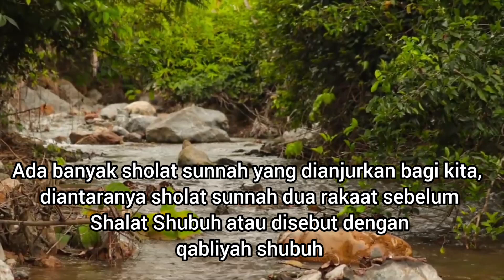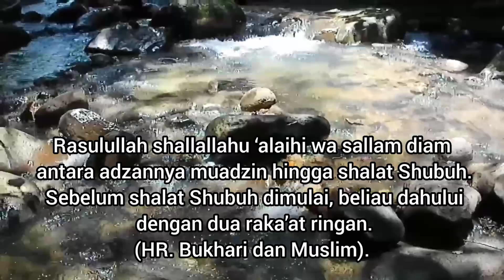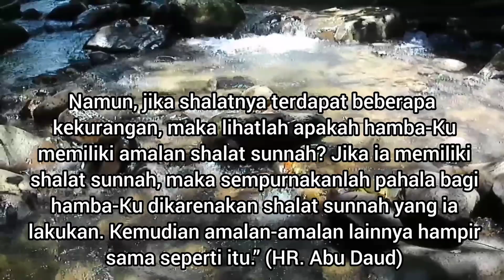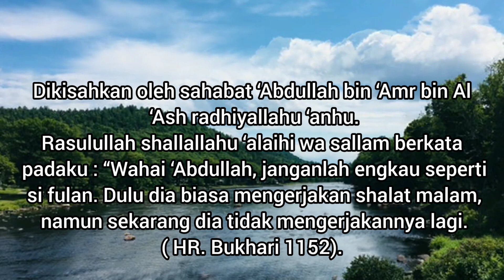10 Keutamaan Shalat Sunah 2 Rakaat Sebelum Shubuh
Sholat sunnah qobliyah subuh merupakan sholat yang dikerjakan sebanyak dua rakaat sebelum menunaikan sholat fardu subuh.

Dua rakaat sebelum subuh mempunyai keutamaan yang sangat besar dan akan menyesal jika ditinggalkan.
Rasulullah sangat menganjurkan shalat sunnah dua rakaat sebelum subuh bahkan Rasulullah pernah bersabda tentang keutamaan shalat shubuh.
Seandainya mereka mengetahui keutamaan yang ada pada shalat isya dan shalat shubuh tentu mereka akan mendatanginya sambil merangkak.” (HR. Bukhari dan Muslim)
Dalam hadits lain disebutkan:
Dua rakaat fajar (shalat sunnah Qobliyah subuh) lebih baik daripada dunia dan seisinya". (HR. Muslim no. 725).